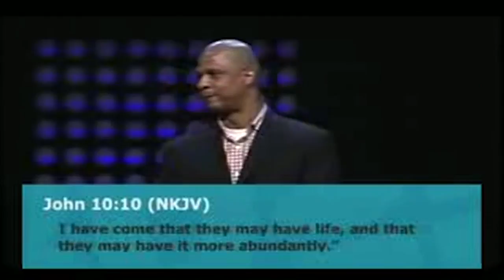Pastor Darryl Strawberry - Dealing With Issues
Pastor Darryl Strawberry speaking on "Dealing with Issues" @ Potential Church

Strawberryministries.org